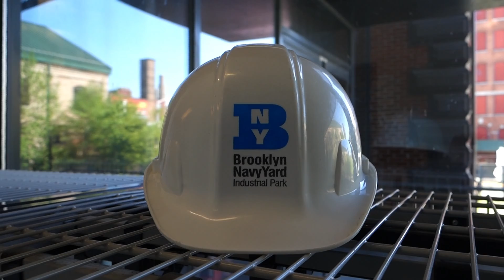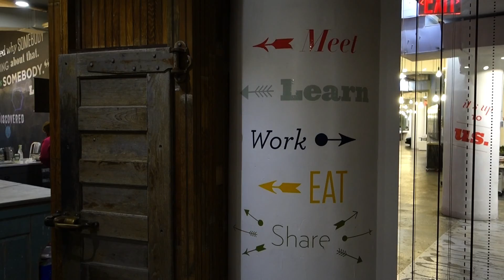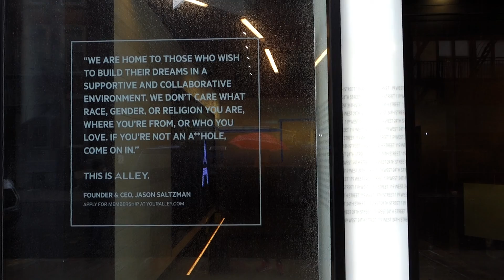Season 1-TECH TOUR NYC may 2017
video recap of the tech tour by 2 French innovators, Carole Stromboni and Caroline Rattier. Thanks to everybody we met and especially Thomas and Aviva from NUMA!